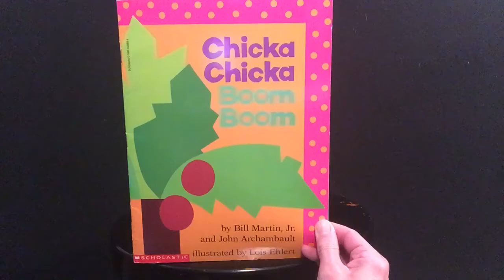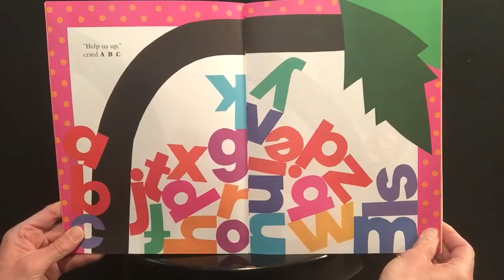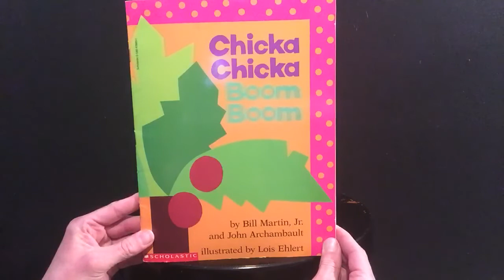Read Aloud Children’s Picture Book: Chicka Chicka Boom Boom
Just trying to do my part whileschools and libraries are closed. . .I have read aloud books and I want to read them to you! As a child care provider, as an educator, and as a Mom, I understand the power of words on the page of a book.  Stories take us on adventures. They help us escape.  And right now, we all need to escape, if only for a few minutes. We need a happy place for our minds and our imaginations to visit. We need books!

To achieve my goal, I have also set up an Instagram page @jbirdandmimi and, from my basement, am steadily uploading stories read by me! It is not high tech.  I am simply using what I have, doing what I know, and hoping to put a smile on a little one’s face!